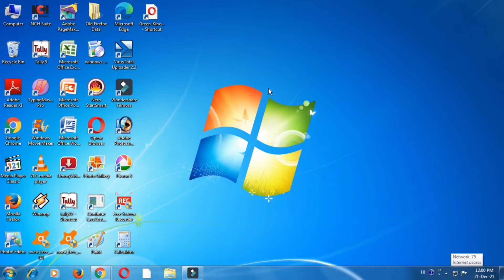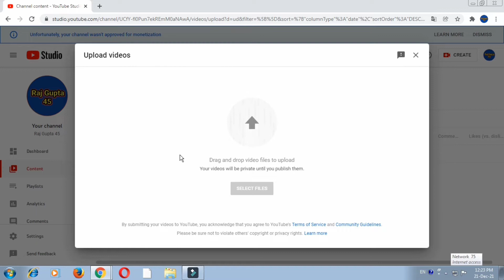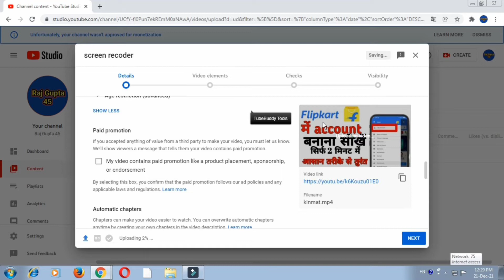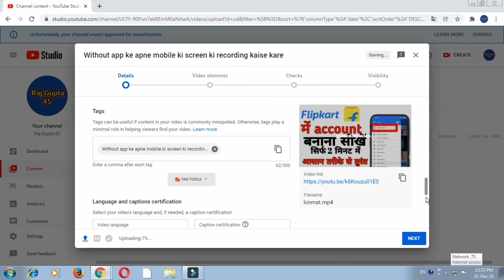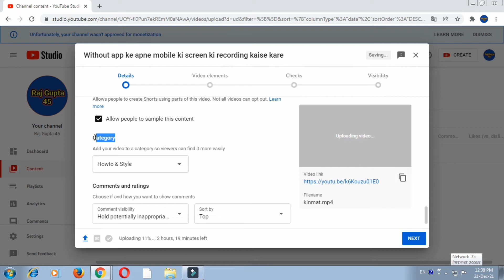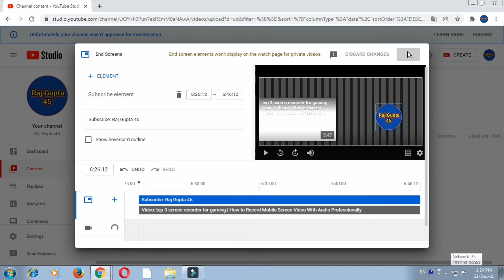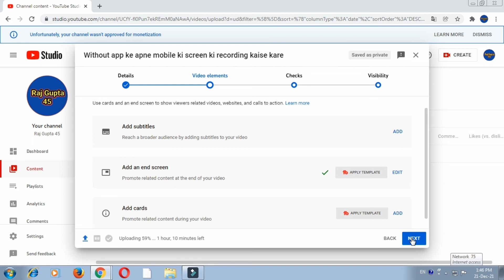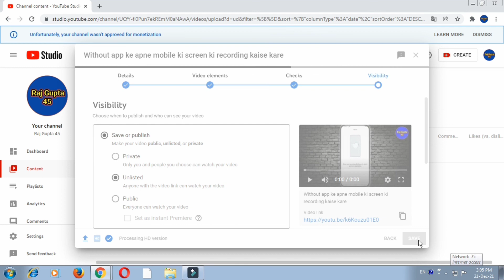youtube par video kaise upload kare,how to upload videos on youtube |raj gupta 45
doston
इस वीडियो में हमने जानकारी दी है कि आप कंप्यूटर से या लैपटॉप से कैसे यूट्यूब पर वीडियो अपलोड कर सकते हैं फुल ट्यूटोरियल है इस वीडियो में मिलेगा कंप्लीट टाइटल डिस्क्रिप्शन  टैग थंब लेंस सारा चीज इस वीडियो में बारीकी से बताया गया वीडियो को पूरा देखें और पूरी जानकारी लें धन्यवाद

raj gupta 45
how to upload videos on youtube from iphone